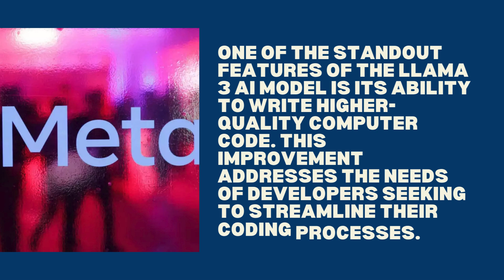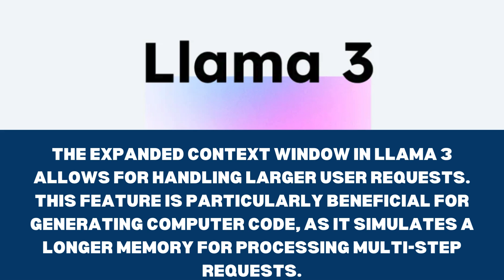Meta UnveilsThe Most Powerful Llama 3 AI Model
Meta Platforms has launched its largest and most advanced Llama3 AImodel, boasting enhanced language and math capabilities.